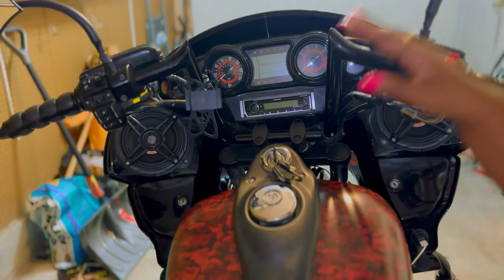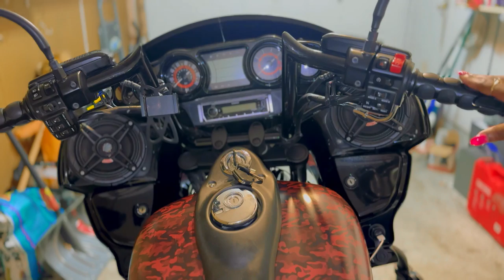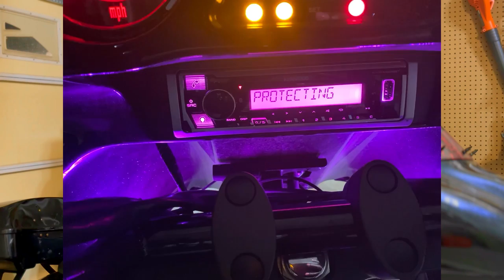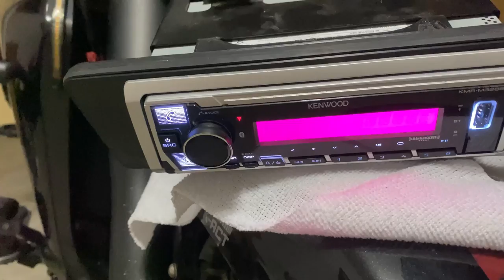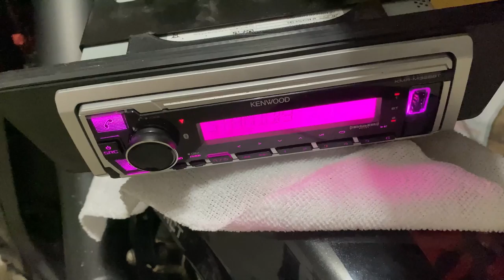ARE THE MODS STILL WORTH IT? | MOD UPDATE 2023 | Kawasaki Vaquero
PRODUCT LINKS (If you don't see a particular link, it was left off for a reason 😉 )

• Check here first

IF YOU COULDN'T FIND IT ON AMAZON, LOOK BELOW:

INSTALLATION VIDEOS